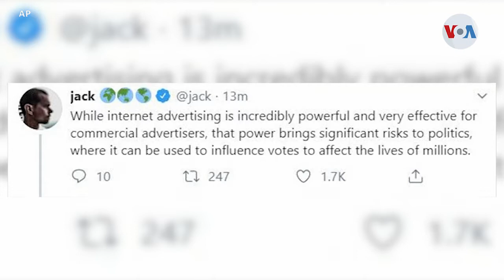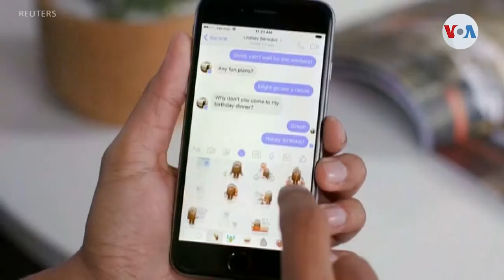Twitter prohibirá los anuncios políticos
Twitter dejará de aceptar anuncios políticos, anunció  el presidente ejecutivo de la compañía, Jack Dorsey.